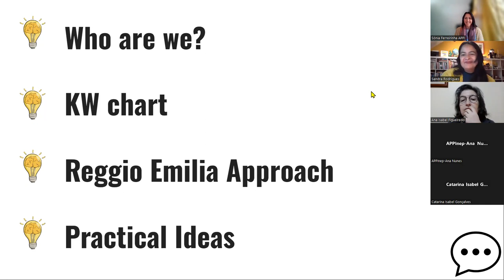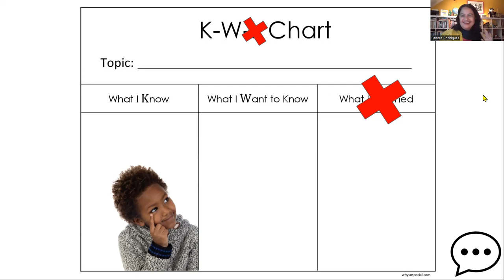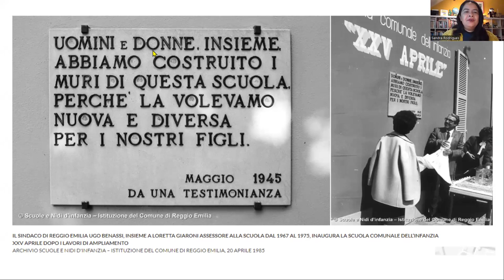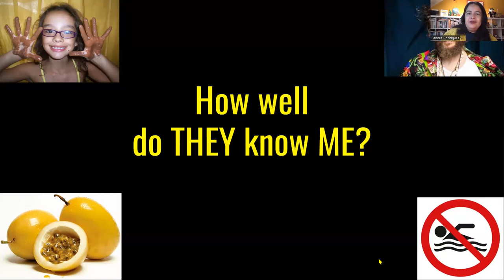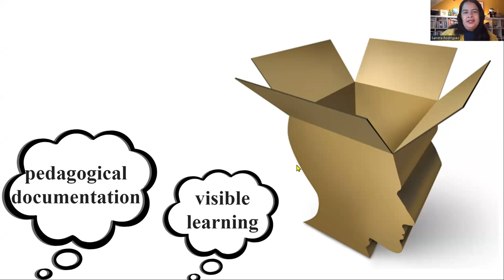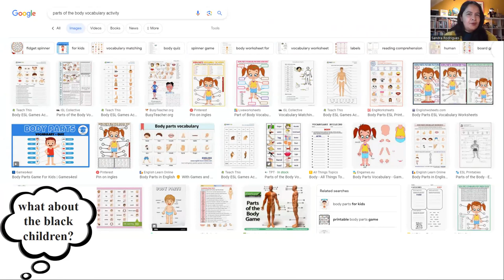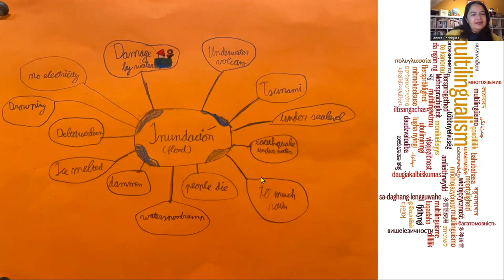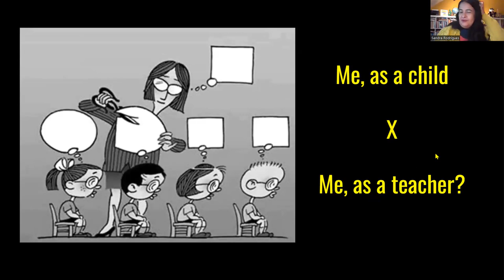Webinar APPInep English Language Teaching Inspired by the Reggio Emilia Approach jan 2024